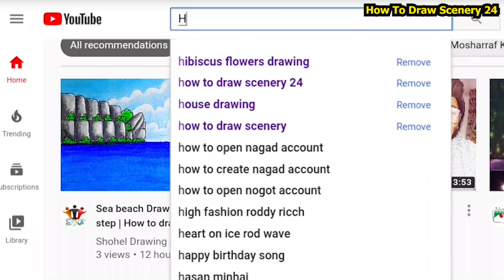butterfly drawing || flower drawing || drawing of butterfly in the garden flower with butterfly